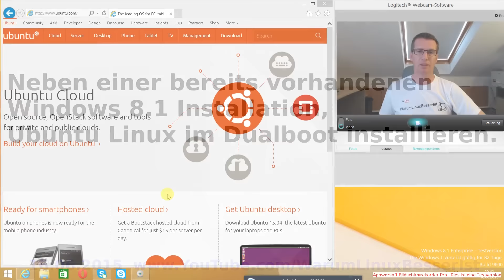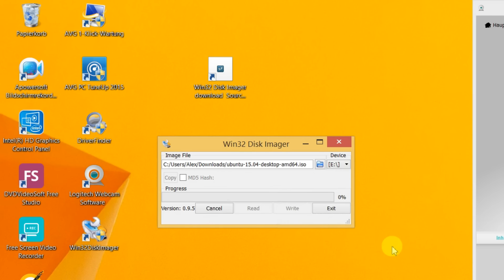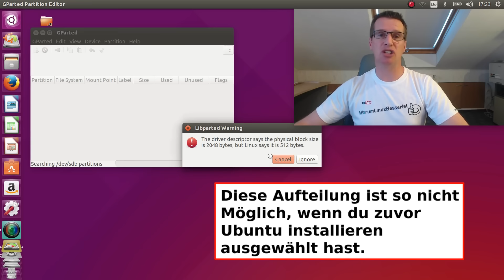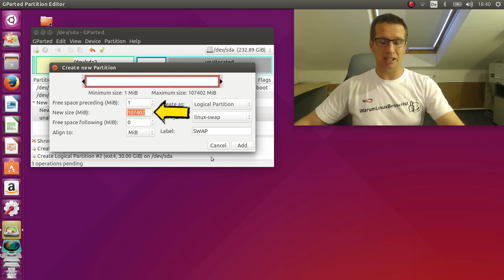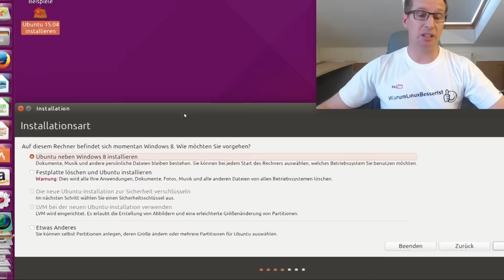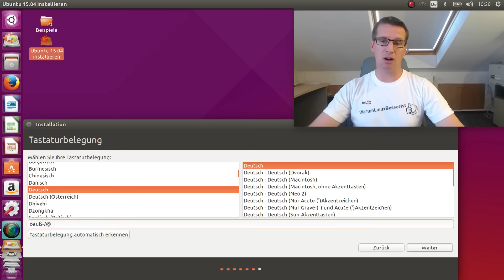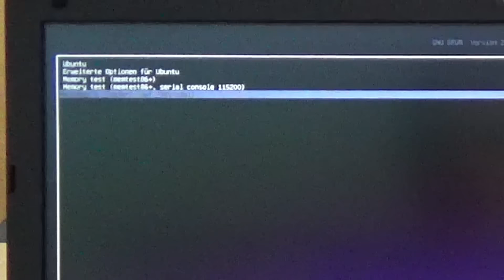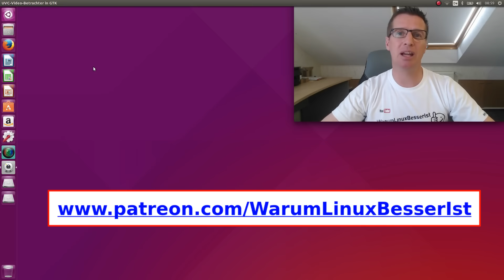WLBI Ubuntu Linux neben Windows 10 Dualboot Ubuntu Tuxedo Notebook Partitionieren installieren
Auf dem Tuxedo Notebook BU1504 mit SSD Festplatte, neben einem bestehenden Windows 8.1, das Ubuntu 15.04 Linux in der aktuellsten Version installieren. Ist auch gültig für Ubuntu 16.04
Die Installation erkläre ich ausführlich Schritt für Schritt, auch mit dem Partitionieren der Festplatte und der Verkleinerung des Windows Laufwerks.

Equipment:
*DSLR Kamera
*DSLR Stabilizer
*Kabelloses Mikrofon
*Wenn ihr euch über die gekennzeichneten Amazon-Links etwas kauft, werde ich am Umsatz beteiligt. Dies hat keine Auswirkung auf die Preise auf Amazon.

WarumLnuxBesserIst
01:32 Unter Windows der Download des Ubuntu ISO-Abbild.
03:57 Unter Windows der Download eines Disk Imagers um das iso Abbild bootbar auf einen USB-Stick zu schreiben.
05:39 Das Ubuntu iso Abbild unter Windows auf den USB-Stick schreiben.
06:35 Den Computer vom Ubuntu USB-Stick starten.
07:10 Ubuntu Sprache zur Installation auswählen.
07:27 Ubuntu ausprobieren wählen.
07:29 Ubuntu Live System Desktop.
07:57 Größere Schrift auf dem Ubuntu Desktop wählen.
08:32 Deutsche Tastatur einstellen.
09:45 Netzwerkverbindung WLAN vor der Installation herstellen.
10:20 Festplatte Partitionieren und mit Gparted die Windows Partition verlustfrei verkleinern.
12:54 Linux Partitionen mit Gparted im freien Bereich der Festlatte anlegen.
17:23 Netzwerkverbindung herstellen.
17:58 Deutsche Tastatur einstellen.
19:10 Ubuntu Linux Installation starten.
21:10 Ubuntu neben Windows 8.1 installieren.
24:24 Zeitzone der Linux Installation einstellen.
24:36 Deutsche Tastaturbelegung einstellen.
25:03 Standard Benutzer unter der Ubuntu Installation anlegen.
25:44 Automatische Anmeldung ohne Passwortabfrage.
28:51 Ubuntu Installation abgeschlossen.
29:08 Grub Bootmenü Auswahl des Betriebssystems.
30:40 Erster Desktop Start und Verschlüsselungspassphrase notieren.
31:55 Standardprogramme Firefox, Libre Office.
32:19 Standardschriftgröße festlegen - Schrift vergrößern.
33:02 Zusätzliche deutsche Sprachpakete Installieren.

Später erscheinende Ubuntu Versionen wie 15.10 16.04 und folgende können auch nach diesem Vorgehen installiert werden.